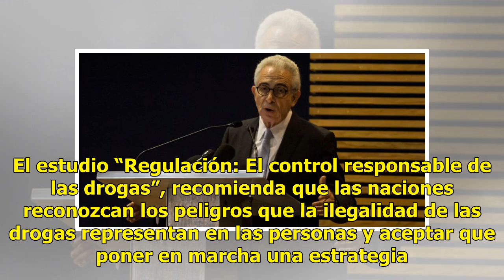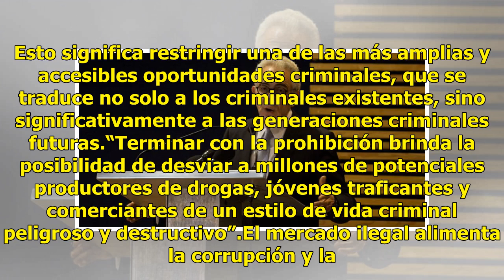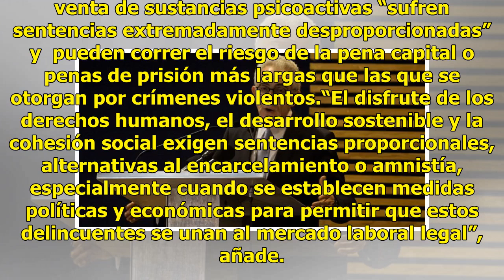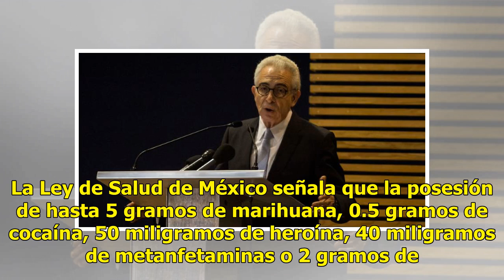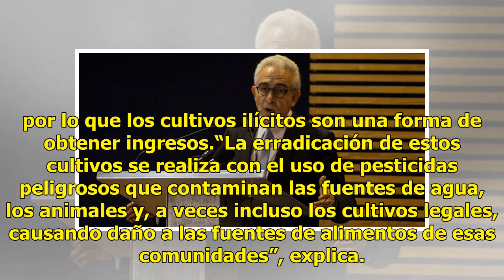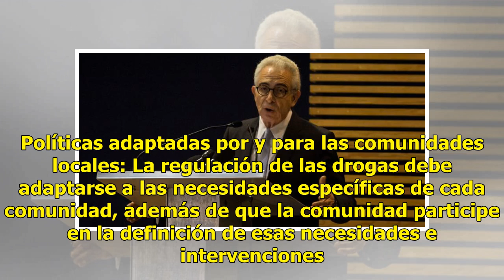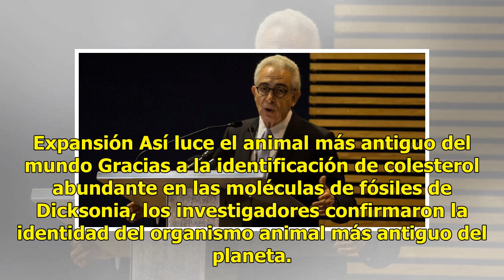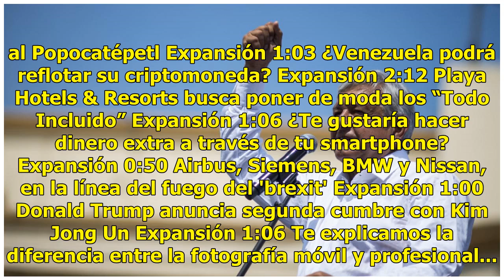5 ventajas de regular las drogas y cómo beneficiaría a México, según expertos internacionales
5 ventajas de regular las drogas y cómo beneficiaría a México, según expertos internacionales

En un mundo en el que 250 millones de personas consumen alguna droga, la regulación es una estrategia de las naciones para administrar el riesgo que representa la ilegalidad. De acuerdo con Comisión Global de Política de Drogas, este tipo de estrategias reducen los daños que pueden causar tanto en l...